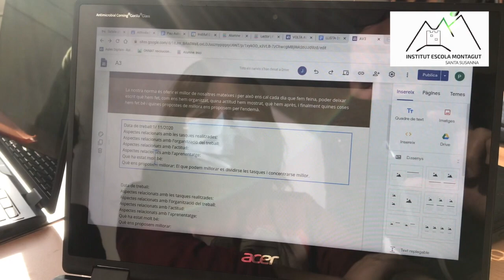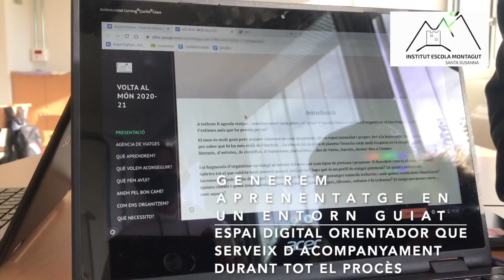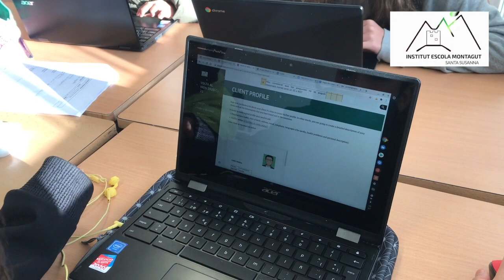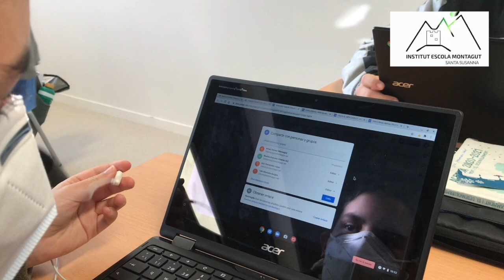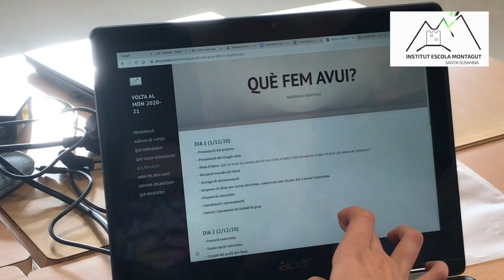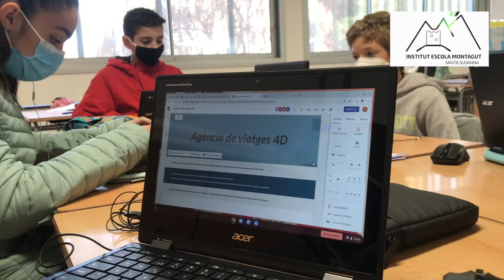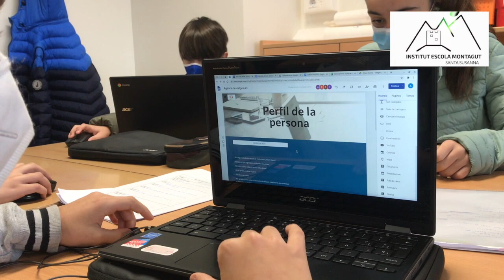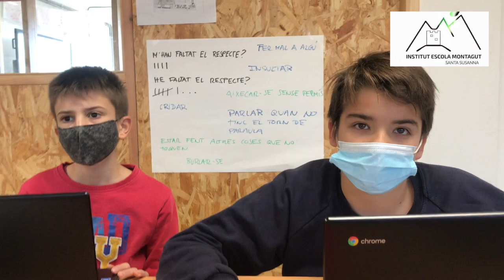Projectes 1r: Volta al Món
Projecte de 1r Trimestre transversal. El disseny d'aquest projecte permet que la totalitat dels àmbits puguin fer propostes integrades temàticament per tal d'oferir una proposta sognificativa per a l'alumnat de primer d'ESO.
Treballem també les competències transversals, digital i personal i social.
Cada alumne/a s'integra en un grup de treball que té com a propòsit dissenyar, planificar i donar per tancada una proposta de viatge en quatre etapes que resolgui dues premises: ha d'ajustar-se a les necessitats d'un client (docent) que té un topall econòmic i en disponibilitat temporal i vol fer un recorregut amb un total de 4 etapes.